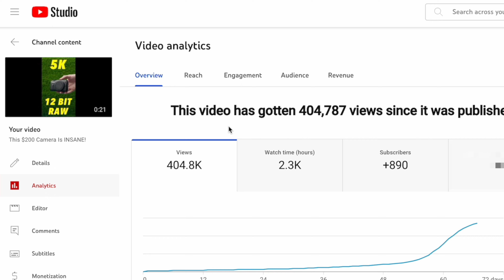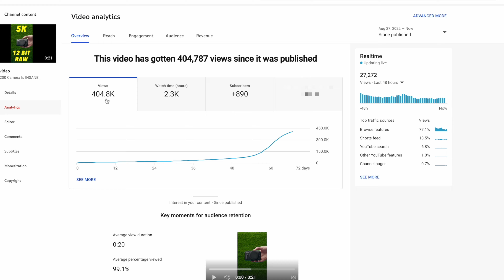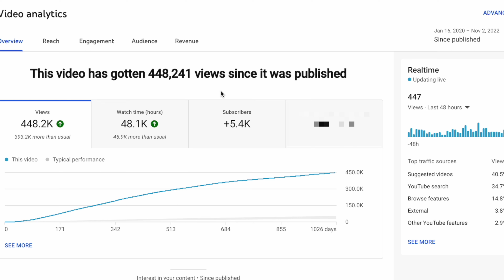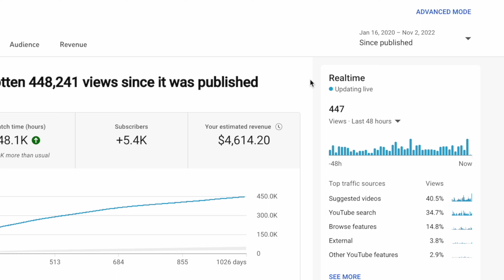How Much YouTube Paid Me For 400k Views | Shorts VS Regular Video (Which Pays More?)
This is how much YouTube paid me for a YouTube Short with ~400,000 views vs a regular length video with ~400,000 views!

Get Great Deals On Used Camera Gear at KEH!

My Gear:

---Cameras---
YouTube Camera
Cinema Camera
Photo Camera

---Lenses---
Studio Lens
Wide Angle Lens
Portrait Lens

---Other Gear---
Mini Tripod
Editing Laptop
Main Studio Light
Accent Lights